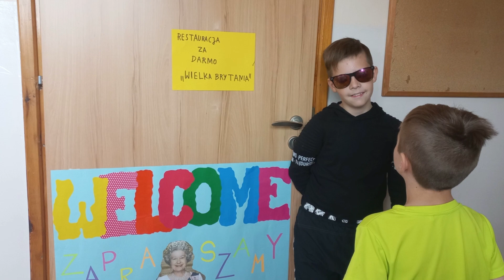Europejski Dzień Języków 2021 w Szkole Podstawowej im. Orła Białego w Wierzbicy Górnej